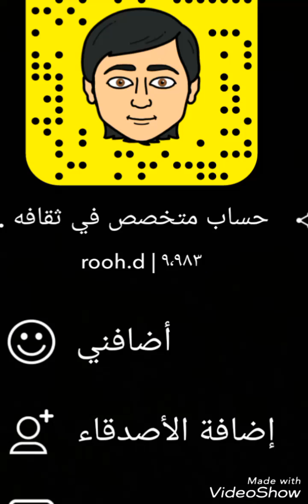القضاء على الحشرات و موت بيض الحشرات هذه الطريقه الصحيحه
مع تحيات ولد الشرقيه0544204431